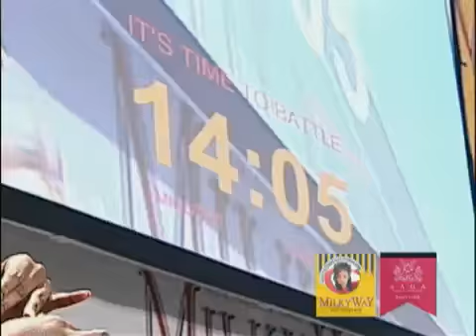MilkyWay Regular Battle on Stage 1 2